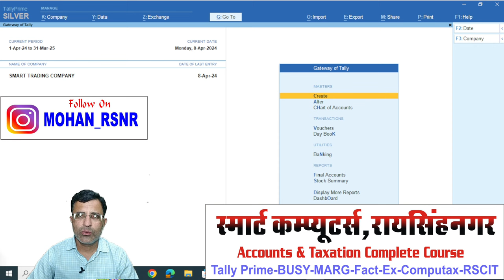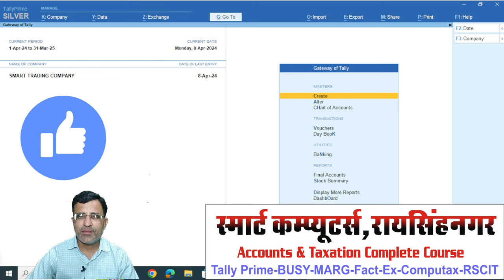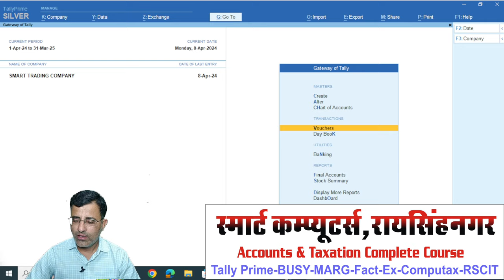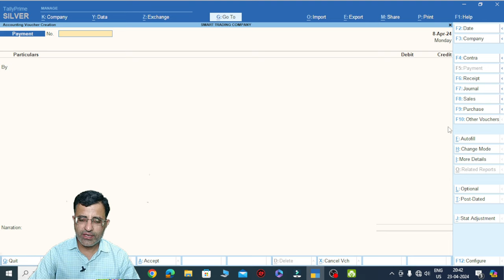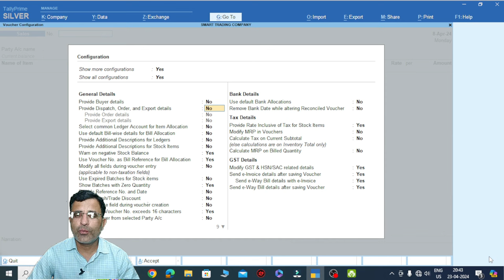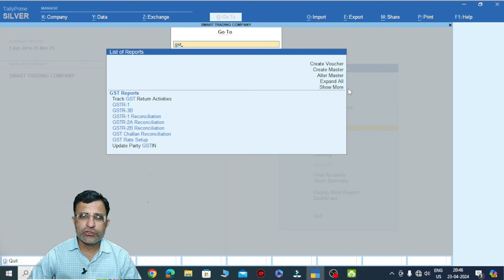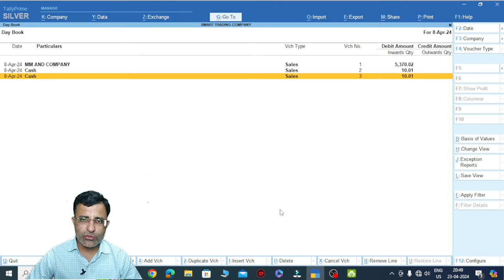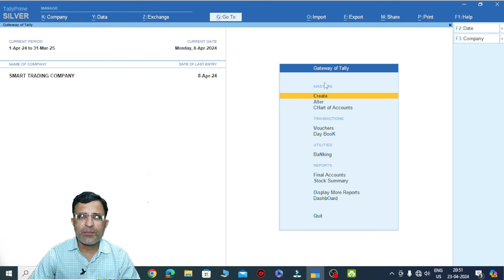Working Speed Boost in Tally Prime | Tally Prime me Work Speed Kaise Bdhaye | Shortcut Keys in Tally